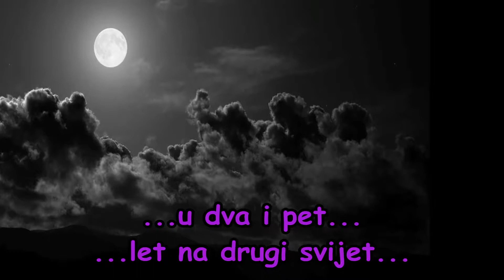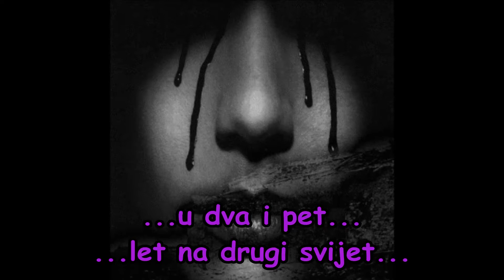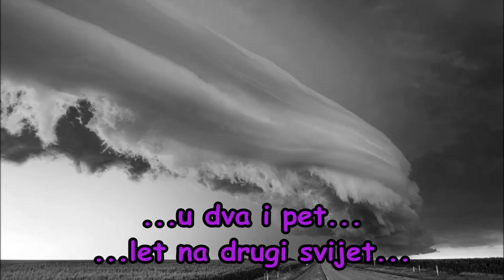Divlje Jagode-Let na drugi svijet